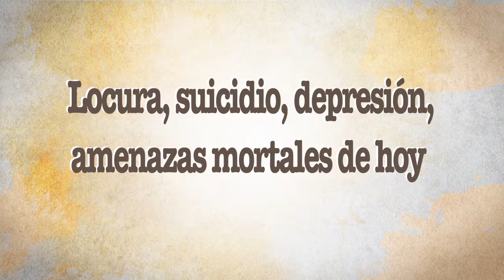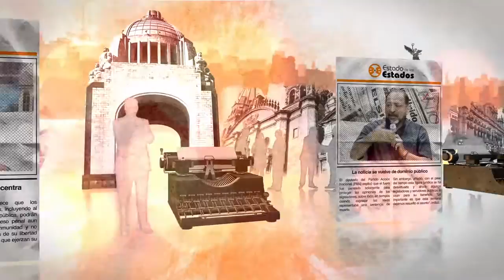EE: Locura, suicidio, depresión, amenazas mortales de hoy 05 Noviembre 2016